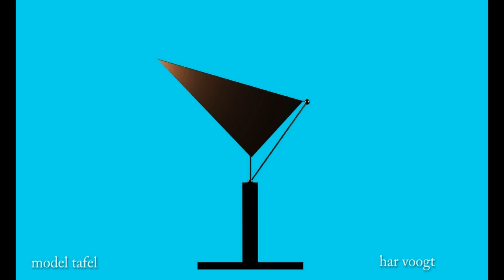mod t 06 01 02 03 xt